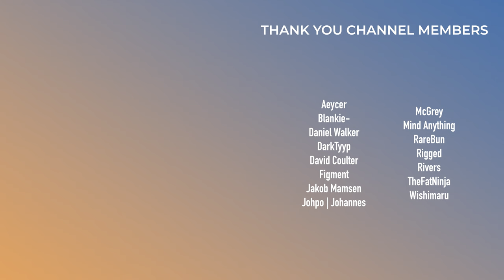Fox Stevenson, Galantis, Tokyo Machine | This Week in EDM | May 19, 2024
0:00 - Intro

Bad Tracks
0:28 - Codd Dubz & Decimate (feat. XAE) - Face Lift
0:45 - ARMNHMR (feat. Chassi & Micah Martin) - Brokenhearted
1:12 - Benny Benassi, Dubdogz & Mairee - La Musica
1:29 - Rameses B - Guardian
2:00 - KSHMR - Satisfaction

Meh Tracks
2:23 - Axel Boy - Diamond in the Rough
2:44 - Cyclops - Tear Jerker (VIP)
3:08 - Galantis (feat. Rosa Linn) - One Cry
3:47 - Cyclops - Tear Jerker (Daeya Remix)
4:11 - NURKO & Kameron - Darkroom
4:32 - So Sus, SADRN & Hex Cougar - Tried It All

Good Tracks
5:09 - John Summit & Sub Focus (feat. Julia Church) - Go Back
5:25 - ODESZA (feat. Bettye Lavette) - The Last Goodbye (Koven Remix)
6:00 - Bishu - DIVA
6:26 - Shingo Nakamura & Nina Carr - Underneath
6:43 - Boom Kitty & Skyth - DIODE WAR
7:11 - Flux Pavilion, Wooli & Cammie Robinson - On Repeat
7:38 - Kasbo (feat. ViVii) - I'm In Trouble
8:11 - Afroki (AFROJACK & Steve Aoki) (feat. Jordan Grace) - Save My Soul
8:54 - ODESZA - A Moment Apart (camoufly Remix)
9:24 - Baauer - All My Ladies
9:48 - Essenger - Sanctum Eternal (Au5 Remix)
10:34 - Tokyo Machine - HOT SHOT

Standout Tracks
11:06 - Fox Stevenson - Sorry
11:37 - F.O.O.L - Damage

12:16 - Outro